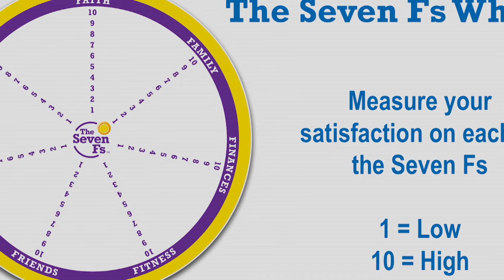Paul Batz Explains the Seven Fs